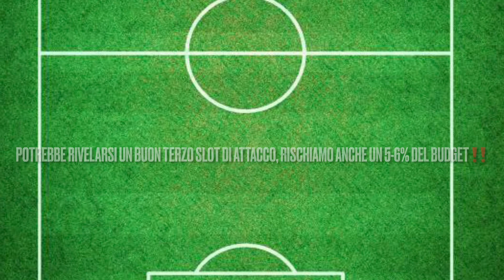Botheim nuovo bomber in casa salernitana! Skills and goals!!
Arriva dalla Norvegia il nuovo bomber della salernitana, vediamo le qualità e ipotizziamo una spesa del budget